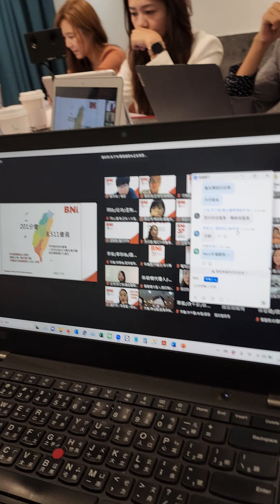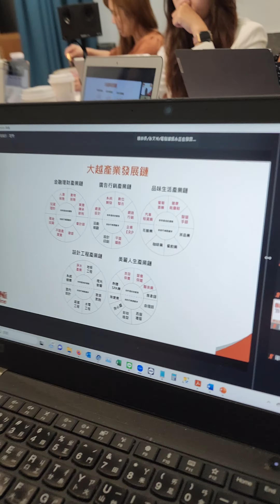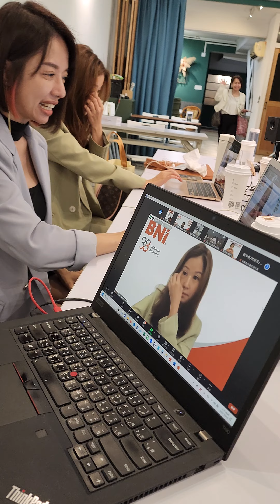Nico：如何加入BNI 虛實整合例會